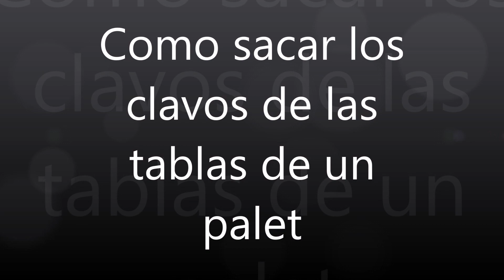Como sacar los clavos de las tablas de un palet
Como sacar los clavos de las tablas de un palet no es una ciencia exacta. Cada "maestrillo tiene su librillo" Ahora bien, creo que nuestro sistema te puede resultar interesante.

Cuando te decides hacer un trabajo de esos que, hace tiempo tienes en la cabeza, y la materia prima principal son palets, no te quepa duda que este articulo te puede interesar.